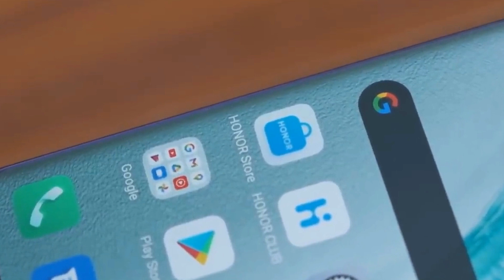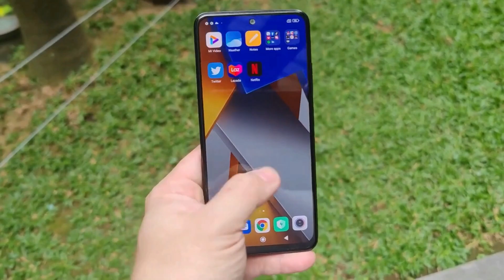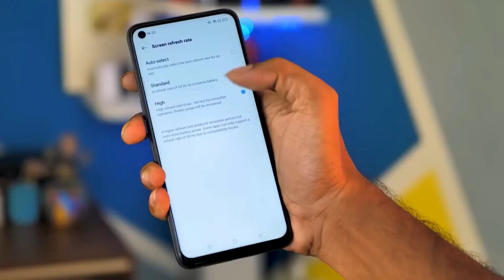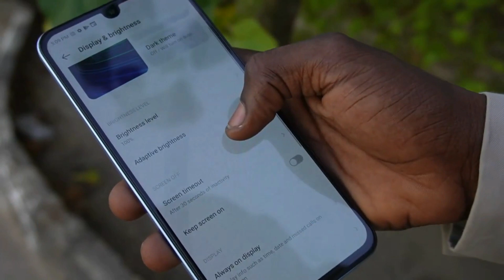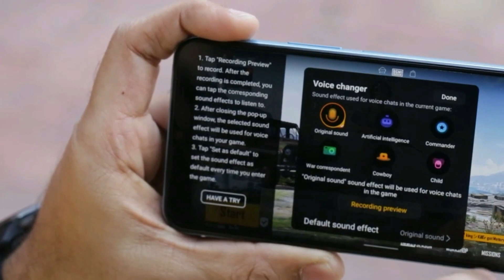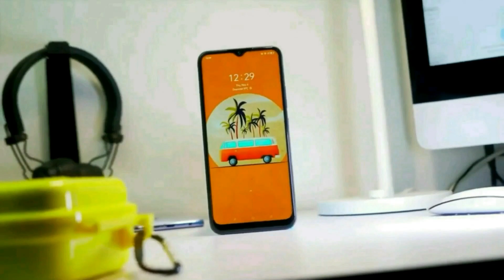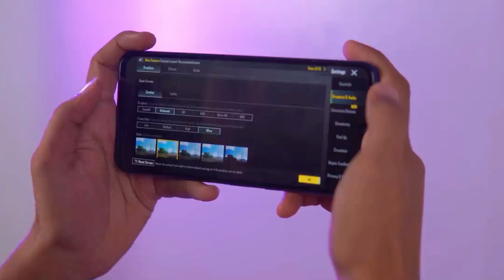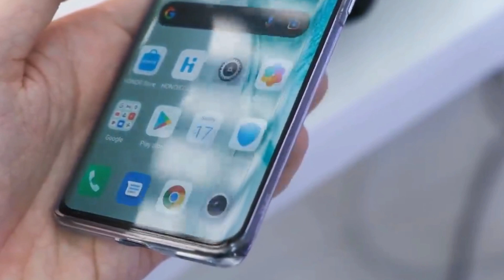SUPER MEWAH !! SNAPDRAGON 778G, 8000mAh, RAM 8/256 GB !! HP 2 JUTAAN TERBAIK AKHIR TAHUN 2022